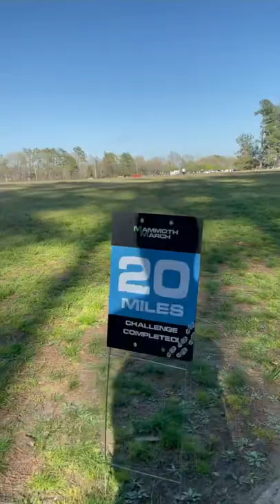20 Mile Hike In 8 Hours! Mammoth March Challenge 2022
We hiked 20 miles in 8 hours at Shelby Farms in Memphis, TN. Mammoth March challenge 2022
Full vlog coming Sunday!

VLOG: We Challenged Ourselves With A 20 Mile Hike To Complete Within 8 Hours! Are We In Over Our Heads?